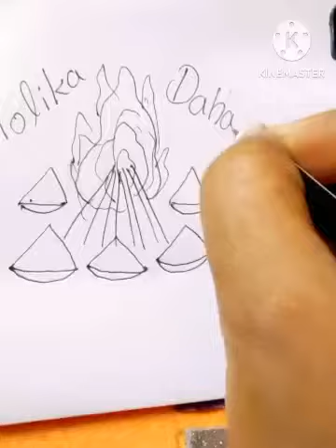How To Draw Holika Dahan//Easy//Happy Holi//Colour Festival//Art @TheArtWorldRenuSuryavanshi786🎨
Hello friends in this video I'll teach and show you that how to draw Holika Dahan Art.If my arts some helpful for you.Then you can Subscribe to my YouTube channel and press the bell icon.ThankYou🙏
Your Queries👇
how to draw Holika Dahan
how to draw happy Holika Dahan
how to draw Holika Dahan easy
how to draw Holika Dahan easy to draw
how to draw Holika Dahan easy step by step
how to draw happy Holi easy step by step
how to draw a happy Holi drawing
how to draw happy Holi in easy way
how to draw happy Holi painting
how to draw Shivji Om
how to draw om symbol sketch
how to draw Shankar ji symbol
how to draw mahadev ji symbol
how to draw bholenath ji symbol
how to draw tripurari symbol
how to draw shivaye symbol
how to draw om namah shivaye symbol
how to draw 3d om step by step
how to draw an om Symbol easy
how to draw a 3d om video
how to draw 3d om
how to draw a realistic om Symbol
how to draw om Symbol art
how to draw an om Symbol
how to draw Om Symbol
Hello now you can follow me on:-